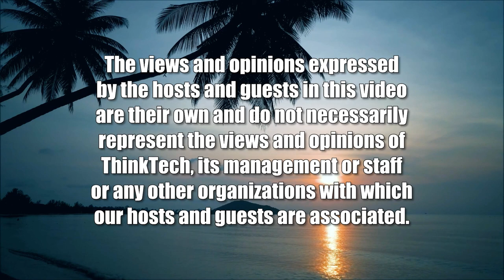Partnering with Government in Esports (The Wide World of Esports)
In the Philippines and Beyond.  The host for this show is Katharine Nohr.  The guest is Jamar Montehermoso.

We discuss how Ilonggo Esports community and the local government through the Office of Youth and Sports have made ILO Esports a success. What sets ILO Esports apart from others is that they were the first to have their city officially sign an executive order for the proliferation of esports in their own locality.